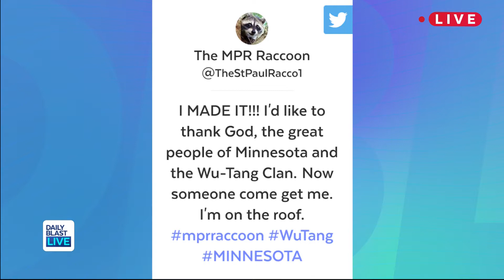Raccoon Scales Minnesota Building